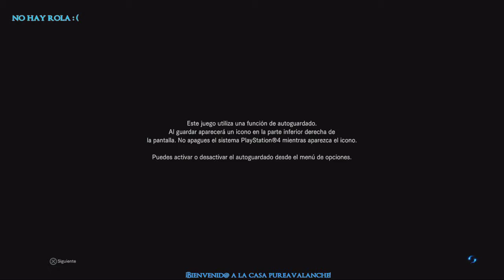Iniciando Monster Hunter